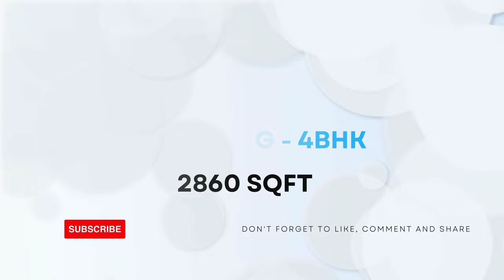38 X 45.3 || EAST FACING || 4-BHK || 2860-SQFT || BUNGLOW PLAN DESIGN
38 X 45.3 || EAST FACING ||  4-BHK || 2860-SQFT || BUNGLOW PLAN DESIGN BY  @smplans3dhousedesign

INSTAGRAM I'D :

   / sm_plans_3d.  .

2bhk house plan
2 bhk home plan
1bhk house plan
1 bhk home plan
3d home design
home design 3d
2bhk home design
1000 sqft house design india
home design
home 3d design
2 bhk house plan
1000sqf house plan 2bhk
1000sqft house plan 3d
2 bhk home design
2 bhk house design
1000 square feet house design
two bhk home design
3d plan house désign
2bhk house design
2 bhk bungalow design
2bhk home
2 bhk home
3d plan
2 bhk plan
1000 sqft house design
3d home plan
1000 sq feet house design
2bhk house plan in 1000 sq ft
home design 2bhk
2bhk home plan
2 bhk house
2bhk house plan low cost
2bhk home interior design 1000 sqft
2bhk house
house design
home dijain
home plan
2bkh house design
home design 1000 sq ft
3d house design
1000sqft home plan
2 bhk 1000 sq ft house plan
2bhk house plan east facing
1000 sq ft house design
2bh house design
1000sqf house plan
2 b h k home design
2bhk plan
house design 2bhk
2bhk home interior design
house design 1000 sq ft
2 bhk bungalow
1000 square feet home design
2 bhk home plan 1000 sq ft
3d house plan
east facing house plans vastu
1000 sqft home design
1000 sf house design
2 bhk home plan 900 square feet
1000 saft house plan
1000 fit home design
1000 square feet house plan
3bhk house plan
1000 squire feat ka ghar
1 bhk house plan
3d design home
home 3d plan
1000 sq ft bungalow design
1200 square feet house design
2 bhk home plan 1200 square feet
bungalow
duplex house design
ghar design
2 floor house design
2 bhk house plan 1000 sq ft
2bhk
2bhk duplex house design
2bhk east facing house plans
3 bedroom house design
900 sqft house plan
hoom dizain
house design ideas
house plan
2 bhk single floor house design 6
2bhk plan 1000 sq ft
3d dizain home
house
makan ka naksha
model house
Porch design
1000 sqft house design india 3d
1200 square feet house design east facing
1500 sqft house design
2bhk house plan 2 floor
bedroom design
bungalow design
ghar
hom digin
home dizain
1000 sq ft 2bhk house plans
1000 square foot
1000sft house design
1200 sqft house design
2 bedroom house design ideas
2 bhk bungalow plan
2 bhk village house plan
3d home design 1000 sq ft
1000 sq ft house interior design
1000 square feet duplex house design
1000 square feet house design ground fl...
1100 sqft house plan
1bhk design house
2 bhk house design low budget
20*40 house plan
25*40 house plan
2bhk house design 3d
2bhk house plan 3d
2d house plan
3 bhk house design
3 brothers house plan
3d bungalow house design
3d design house
3d floor plan
home tour
sm
village house
1000 sq ft village house design
1089 square feet house plans
1200 square feet house design double floor
1200sq ft house design
2 bedroom house plan 1000 sq ft
2 bhk home design in village
2 bhk home interior design
2 bhk modern house design
2 room house design
24*45 house plan 3d
25*30 house design
2bhk bunglow
2bhk bunglow design
2d house design
3 bhk house
3d 2bhk home design
3d house
4bhk house plan
650 Sq ft house plans indian style
home elevation
home ka design
house
house elevation
house planning
kerala house design
kitchen design
plan 3d
tiles design
twin house
1 bhk